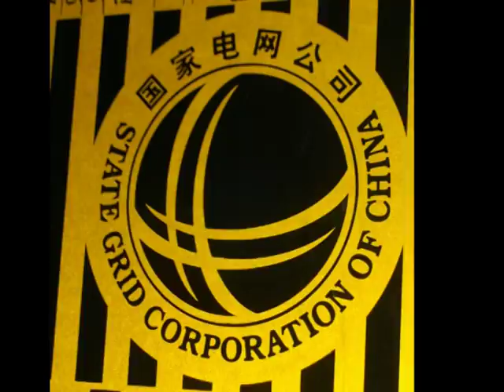003: 6 & 7 September - Arrival in Tibet and Sights of Lhasa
One bright spark from  Down Under came up with a name for our motorcycling holiday in Nepal and Tibet…

The Not Dead Yeti Tour

So it was back to Tribhuvan Airport in Kathmandu for the flight to Tibet. It was three hours late, but Air China gave us a bottle of water (half litre) for our inconvenience, so as you can imagine we were all well happy.

Kumar (anxious-but-wonderful lead guide) had given us some tips regarding what not to take and what not to say on arrival in Lhasa, the capital. The Chinese armed forces and police run the show in Tibet, they don’t take any crap, have little sense of humour and are snappy and rude. Anyway, maps that depicted Tibet as ‘Tibet’ were not a good idea (they should say Tibet Autonomous Region or – even better – Tibet Autonomous Region of the People’s Republic of China), nor were books about the Dalai Lama or photos or t-shirts with his face on. Any verbal utterance of support for the Dalai Lama would not go down well at all, especially at the airport which is heavily policed. Finally, said Kumar, do not speak the words Richard Gere as to do so would have all of us on the next plane back to Kathmandu. I thought he was joking about Richard Gere because I didn’t know. I do now. If you don’t, Google him.

The flight took us straight over the Himalayas and we could see several mountain tops poking up through the cloud. The Himalayas! We were all getting very excited. I never dreamed I’d get to see the Himalayas. The descent was fabulous because the terrain had become very mountainey indeed - like Mars but with more green. Not much cloud can get over the Himalayas, which is why Nepal is so lush (sub-tropical) while the Tibetan climate is relatively dry and the mountains have a fur-like covering of green, as you’ll get to see in this and later videos. As we came in to land, I noticed a few military aircraft (jets and helicopters) parked up alongside the runway. I’d never seen military aircraft at a civilian airport before.

The guides had been giving us lots of tips to minimise altitude sickness. The main one was to drink lots of water. We also began taking Diamox (anti-altitude sickness medication) on arrival in Nepal. I drank lots of water - especially at the beginning – but I’m in good health and reasonably fit, so I kind of thought the altitude wouldn’t be a problem for me. I travelled from London (82ft above sea level), to Nepal (4500ft), no problem. When we stepped off the plane at Lhasa (12,400ft), Mark remarked ‘who’s turned off the oxygen?’ We all noticed it: everything seemed to take a little bit more effort. Even grabbing my suitcase from the carousel and wheeling it outside had me puffing.

The first thing that hits you on arrival in Lhasa (apart from not being able to breath) is the order and cleanliness. I mean it was seriously ordered and clean. Kathmandu to Lhasa: chaos to order, one extreme to the other. On the minibus just outside the airport, a huge convoy of what looked like Intercontinental Ballistic Missiles loaded onto huge articulated lorries roared past. What the fuck was going on here then? Wasn’t Tibet meant to be full of peace-loving Bhuddists? Of course, silly me…  it’s the bloody Chinese making their presence felt. One thing that can’t be denied about China: they run a tight ship, and we were going to see evidence of that time and again during our week-long visit. ‘Please no film, no film!’ Lakhbar (calmer, highly-knowledgeable second guide) pleaded nervously as we four boys whipped out our cameras on seeing the space rockets.

The next morning we took a stroll around Lhasa. Every day many of the townsfolk buy a bag of what looks like grass cuttings then take them to the nearest communal incense burner (like a stone pizza oven, but much bigger)  and toss them in to please the gods. The entire area becomes heavily infused with incense. Then they walk in an ordered formation around and around the Barkhor – Lhasa’s huge inner square - until lunchtime, chanting and/or spinning their prayer wheels.  Just in case you should feel your commitment to Bhudda wavering, you can also spend all your waking hours repeatedly throwing yourself on the floor as you move around the square (walk three steps, throw yourself on the floor, get up, walk another three steps, throw yourself on the floor, etc) or cop out by standing still and repeatedly throwing  yourself on the floor in front of the Jokhang Temple.  Then there’s chanting, singing bowls or constantly pouring rice or lentil-like pulses onto the bottom of a brass pan. Let me tell you: one way and another, they’ve got a right little scene going on down there.